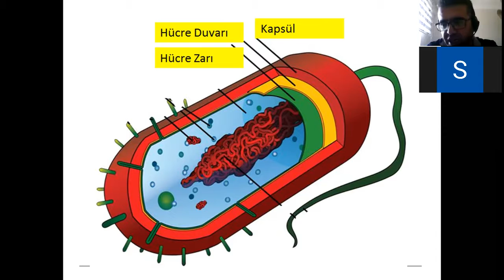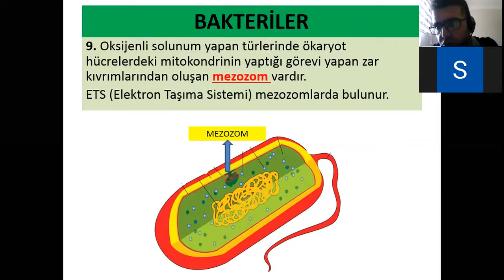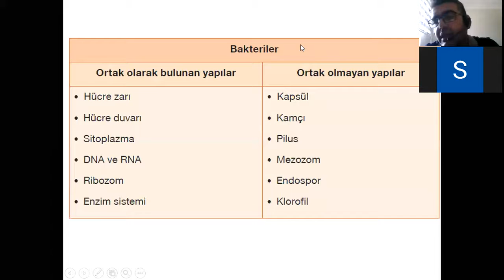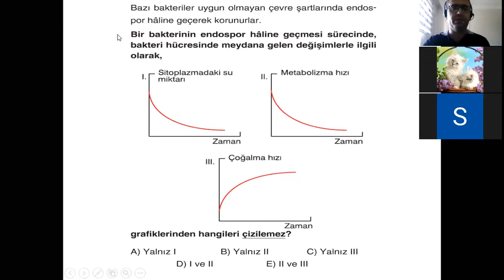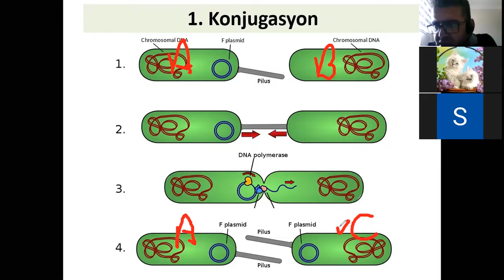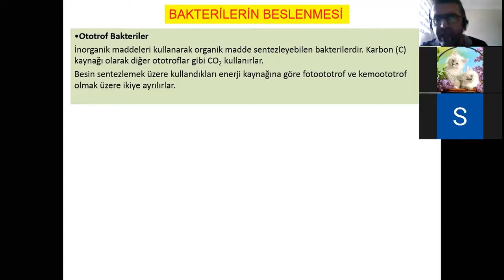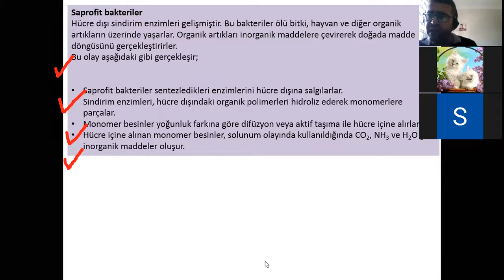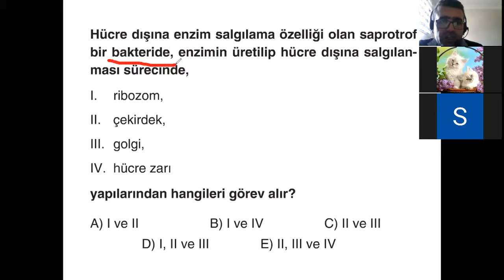020 - Sınıf Öğretmenli ÖABT - Biyoloji - BAKTERİ VE ARKEALAR 1 - Ersin Çelikbaş